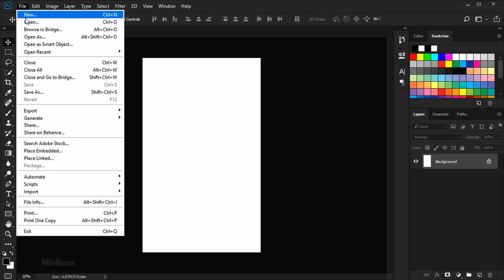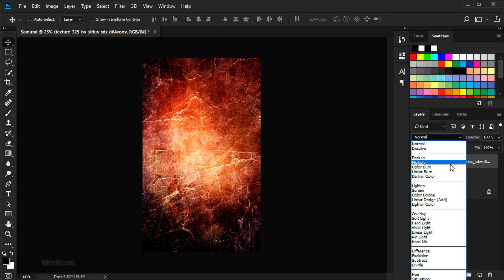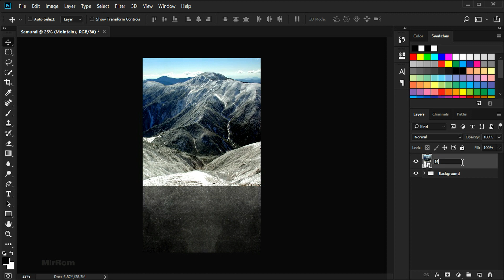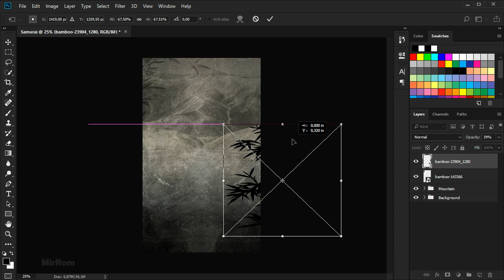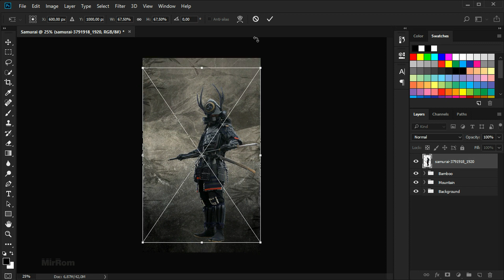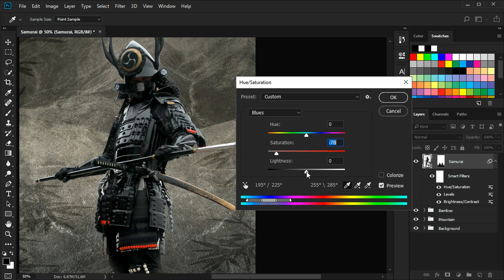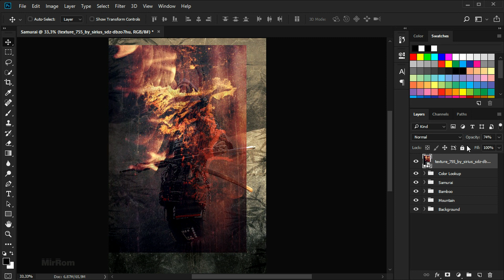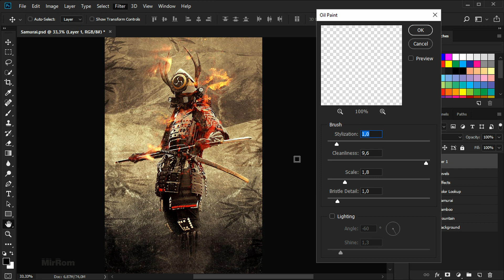How to Create a Digital Art Samurai Photo Manipulation in Photoshop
In this tutorial we will learn how to create a beautiful digital artwork in Photoshop.